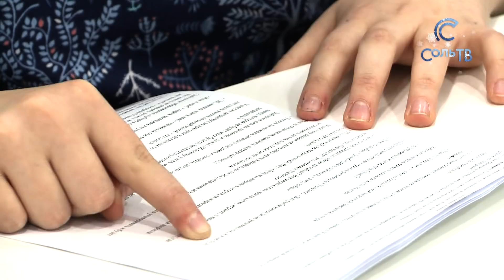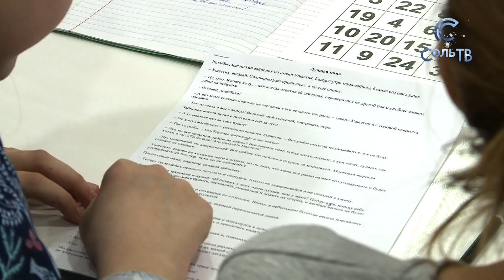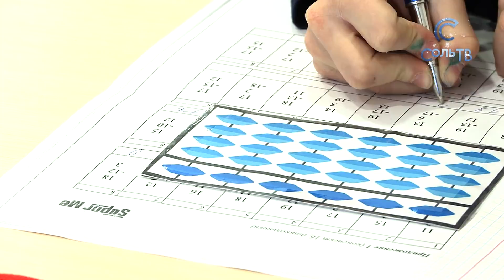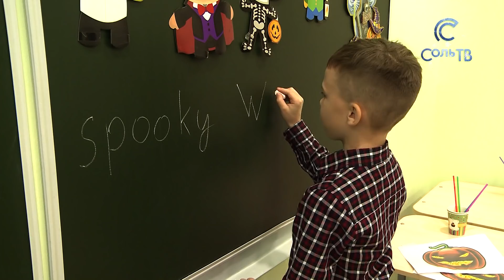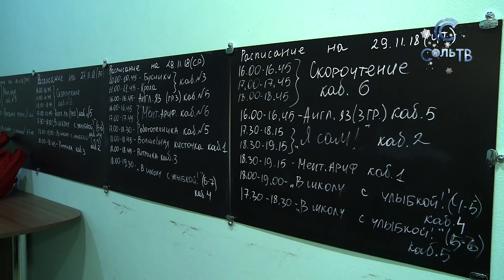"Облако знаний"_03.11.2018_СольТВ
Наша съёмочная группа вновь побывала в гостях в центре развития детей «облако знаний». И сейчас вы увидите, как там проходят занятия, в том числе и с участием родителей, какие осенние праздники отмечали детишки в облаке, чему научились ребята, а также отзывы родителей.